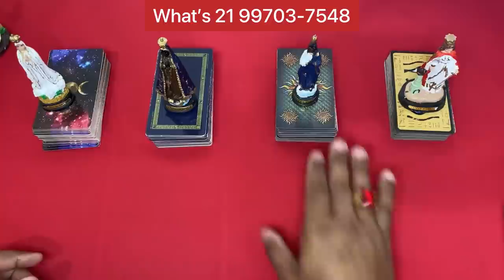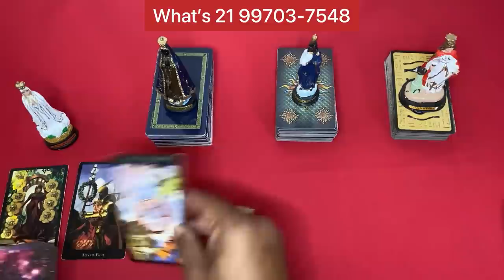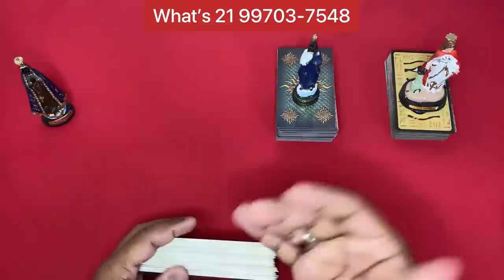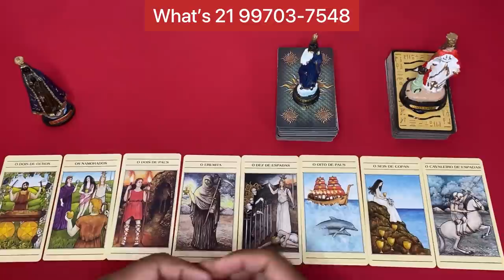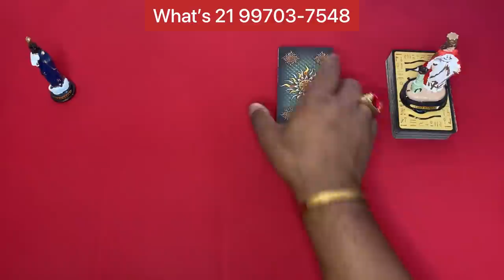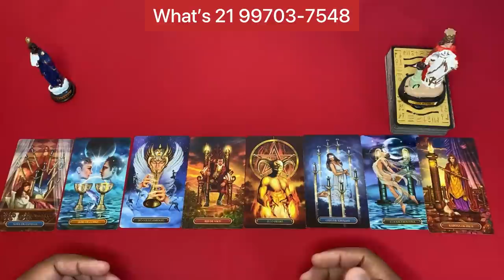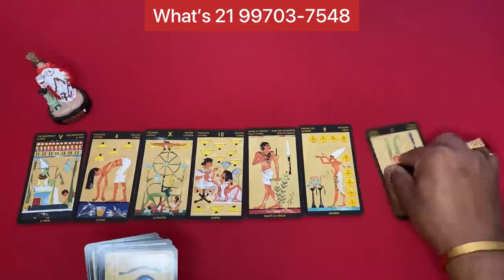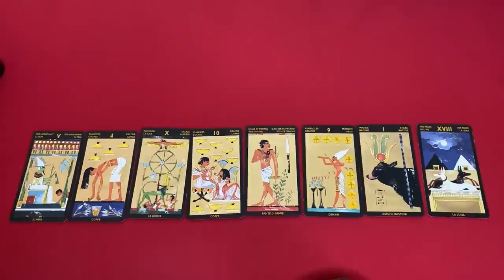🔔 mensagem do reino superior 🌞 Tarot Responde